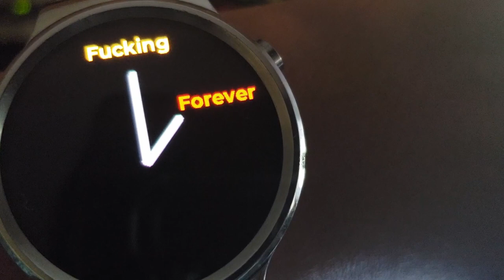Cup of KD6-3.7 (Final Cut)